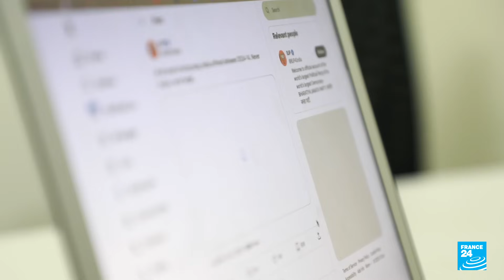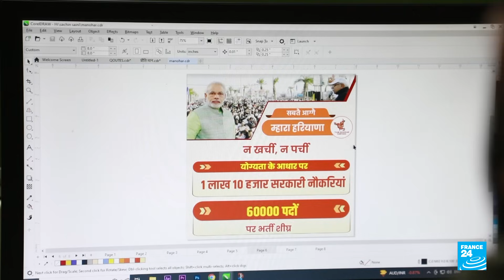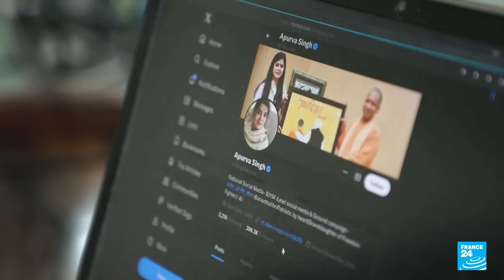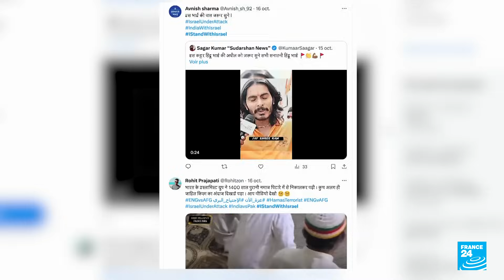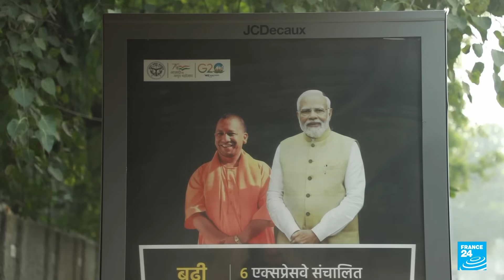India's ruling Hindu nationalist party accused of weaponising Israel-Hamas war • FRANCE 24 English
Since the October 7 Hamas attacks, India has become a hub of fake news and Islamophobic content. On social media, as well as on 24-hour news channels, the conflict between Israel and Hamas has inflamed Hindu extremists, venting their hatred of Muslims under the guise of support for Israel. For the ruling Hindu nationalist BJP party and its supporters, backing the Netanyahu government has become a way to promote their own Islamophobic agenda. Ahead of legislative elections scheduled for spring 2024, many are denouncing the weaponising of the Middle East conflict for electoral purposes. Our correspondents report.